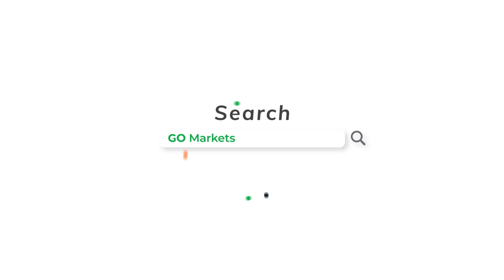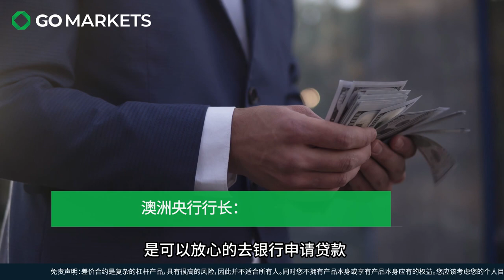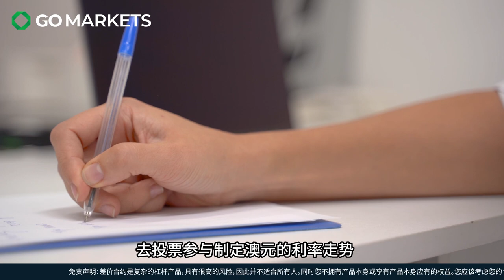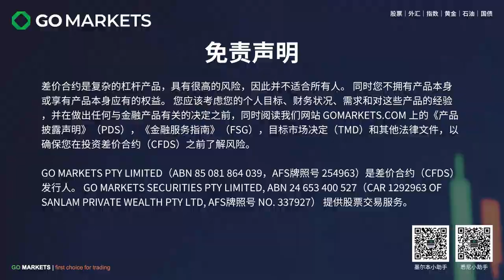澳洲央行行长一句话，导致央行被强制改革 | GO Markets 每日财经点评